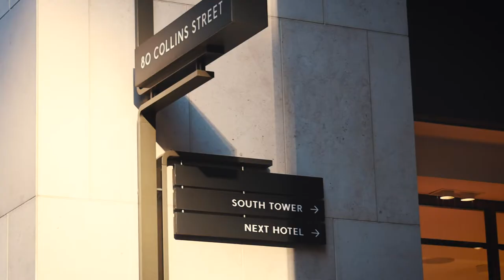Dexus - 80 Collins Street